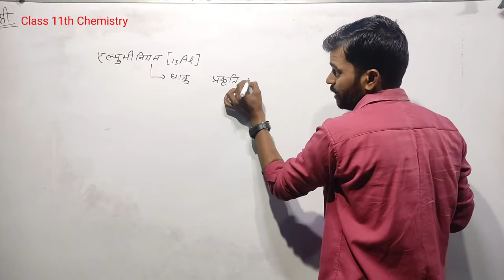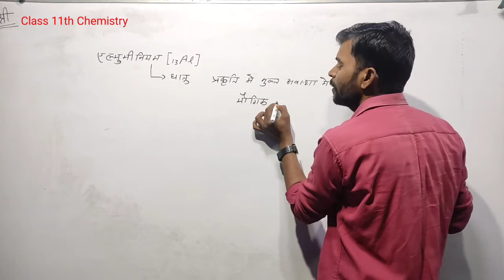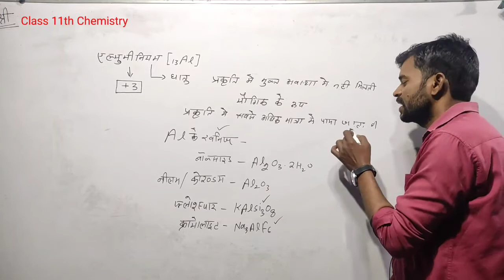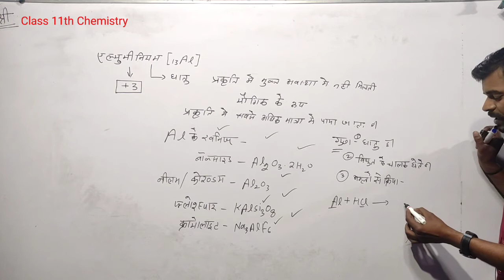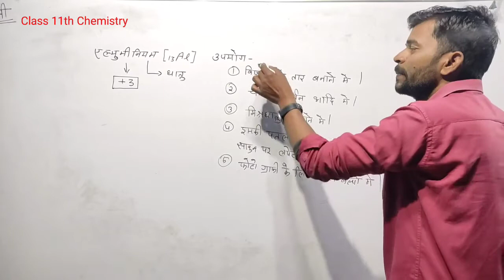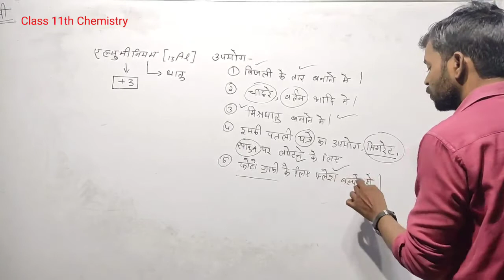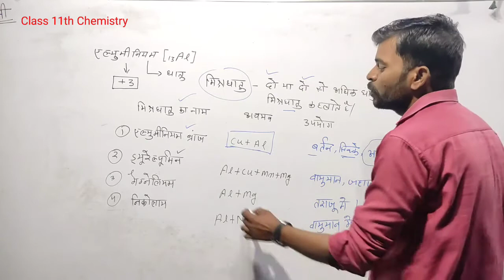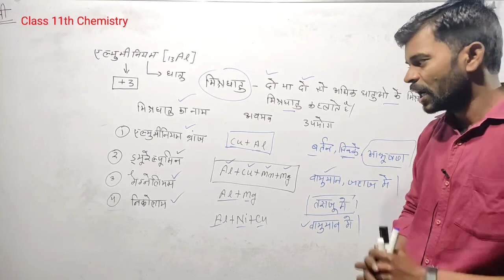एलुमिनियम(aluminium) || एलुमिनियम के उपयोग|| मिश्र धातु (aluminium) || 11th Chemistry NCERT in Hindi